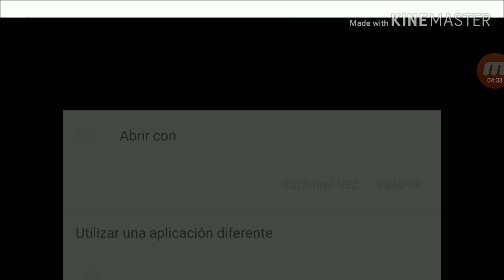Jugando geometry dash en el año 2020 episodio #22 empezando el nivel #8🤔